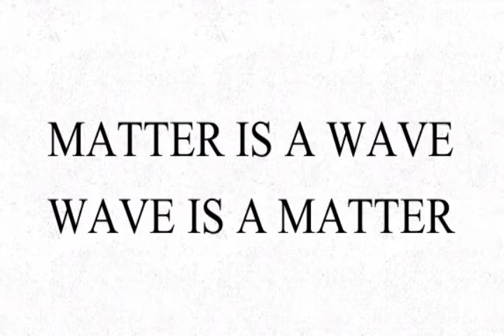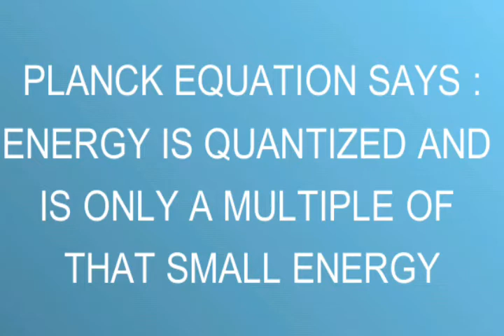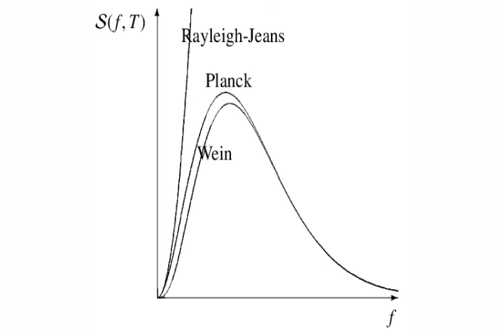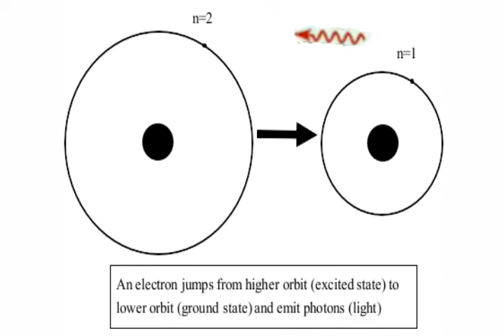EPISODE 2 : Planck's Equation And Quantization Of Energy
Read the best 2 lectures on Quantum Physics -
1) How we came to know about the Cosmos by Dr. Helen Klus -

Comment your queries and suggestions in comment box below.

Hello, this channel MULTITECHTALKS is meant to provide unique content to you guys regarding amazing topics in the field of science, technology and editing like some unique topics not available on YouTube like 36 dimensions, quantum fluctuations, time traveling, quantum computers and other cool stuffs. I also upload my editing creations and some tech stuffs that aren't available on YouTube.

Software -